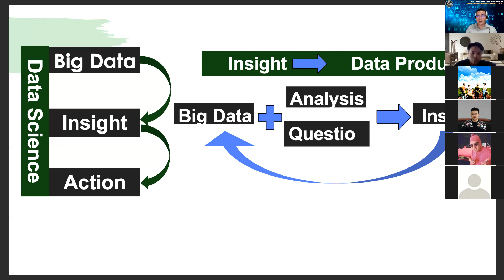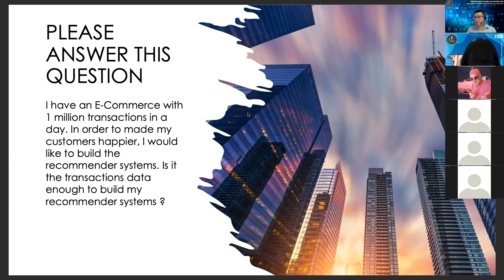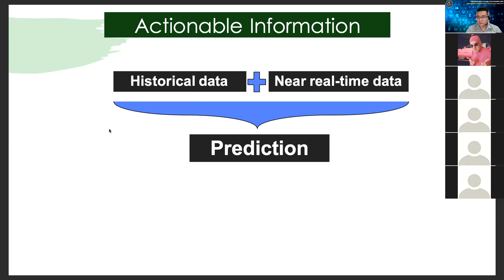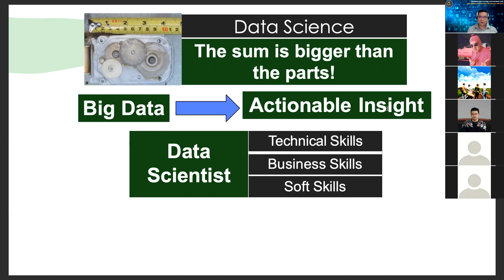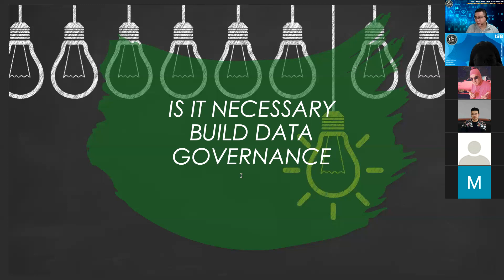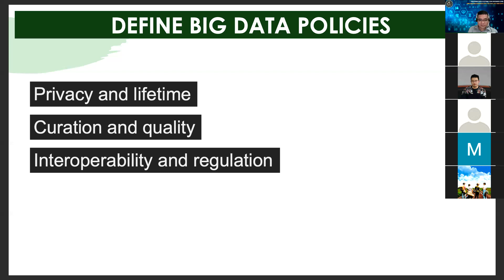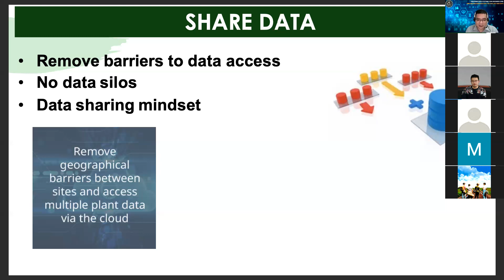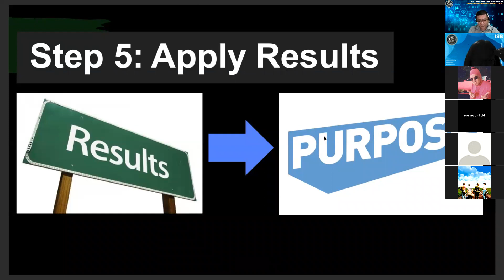Big Data Analytics 25 Februari 2021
Materi : Getting Value From Big Data